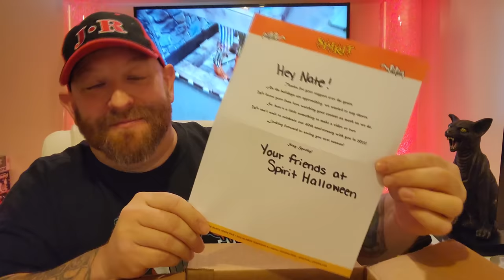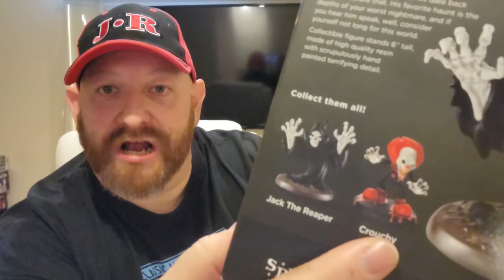SPIRIT HALLOWEEN MYSTERY BOX !! JACK THE REAPER STATUE FOR 2023